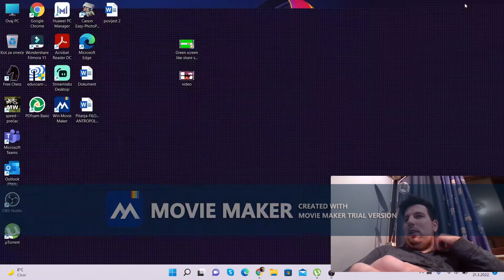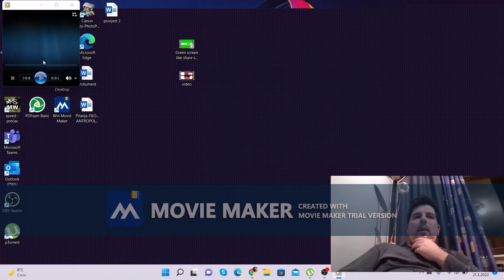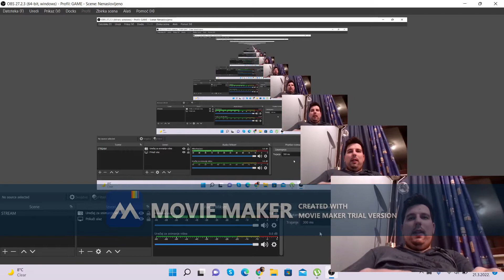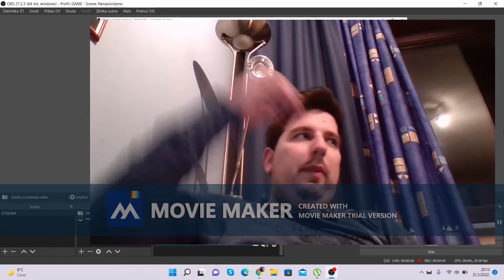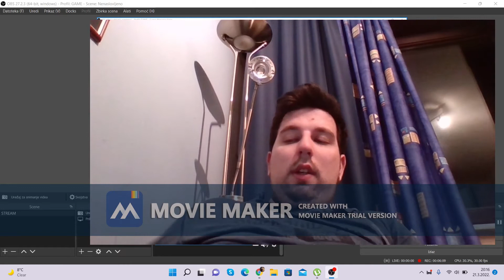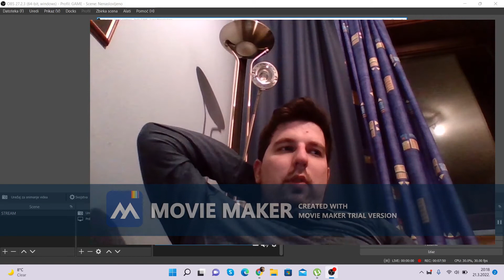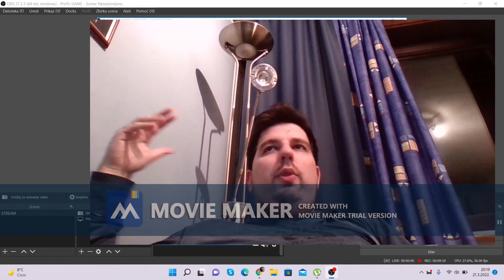ŠTO JE BRAK trial 0